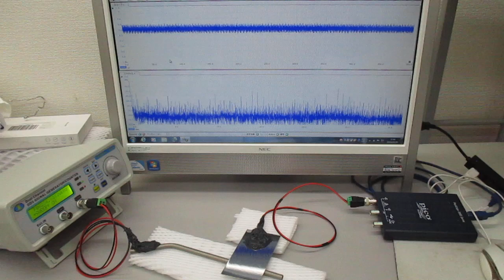チタン製ストローを利用した、非線形共振型超音波発振プローブ（超音波の伝搬特性テスト）